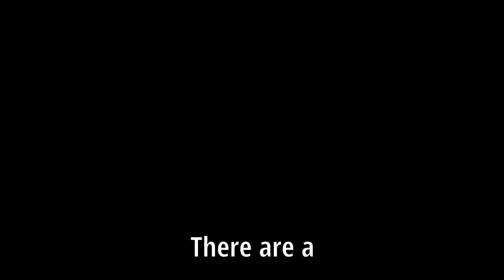Top 5 Warlock Skills in Baldur's Gate 3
After almost a hundred hours of gameplay I present to you my list of top 5 BEST Warlock abilities. Kinda. Love me some Eldritch Blast.